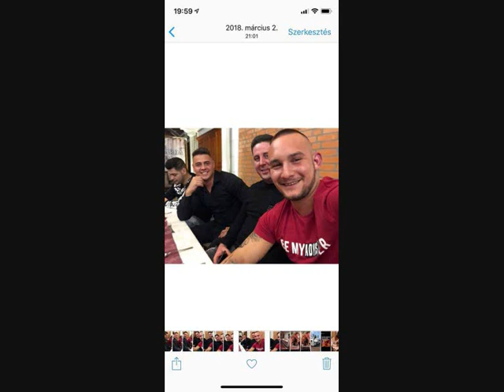BITTÓ DUÓ 2019 DÁNIELNEK 2 ÖCSÉTÖL SZÜLINAPJÁRA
NEKEM EZ IGY JÓ